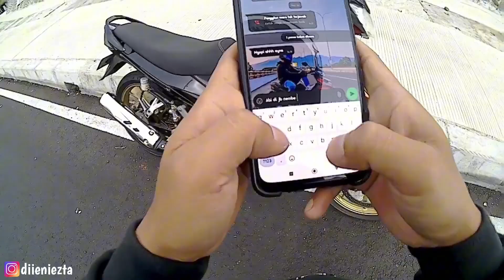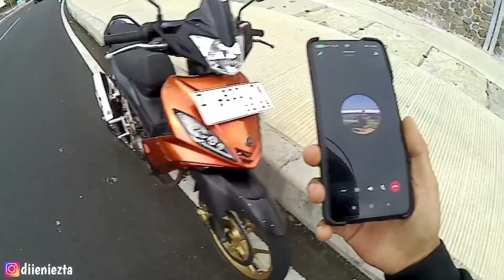AKHIRNYA NYORIDE LAGI KE TEMPAT PARA NGABERS || KETEMU MX KING BORE UP 65MM HARIAN 🔥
Alhamdulillah sudah bisa upload lagi video nya, terima kasih buat temen" semua nya yg sudah suport channel ini sampai sekarang, dukung terus channel ini supaya lebih maju dengan cara LIKE, KOMENT, SUBSCRIBE 🙏

Terima Kasih 🙏🙏